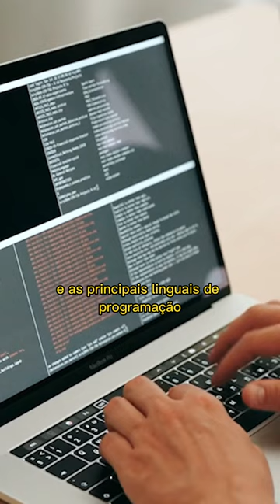3 engenharias MAIS DIFÍCEIS